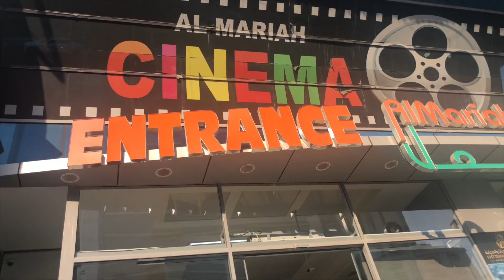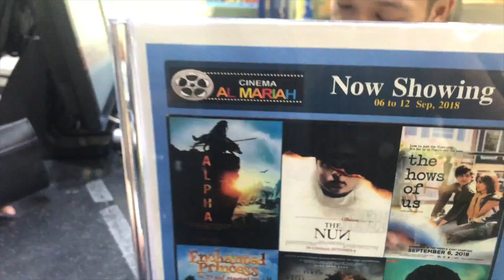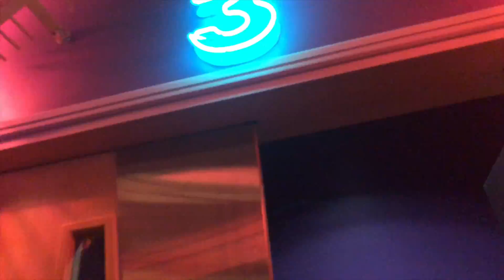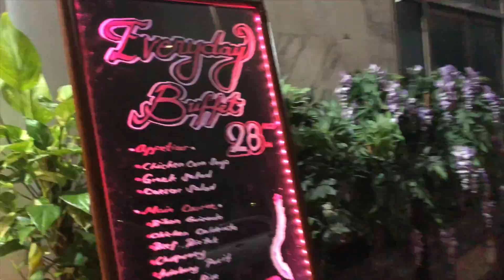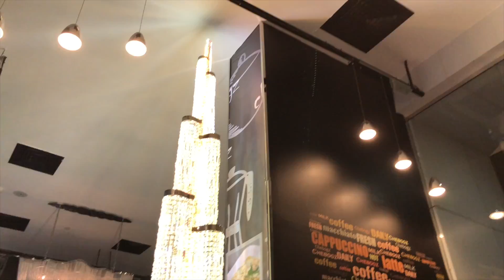BUNTIS NA BA? | SHOPPING FOR MY BABY | NANOOD NANG THE NUN WITH MY SISTER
Please Don't be shy to comment and let me know your opinion to my vlog. Let me know also if you want me to do something or ask something about me.

GodBless...

Life is short. Don't forget to SMILE while we still have TEETH!!! ❤️❤️❤️